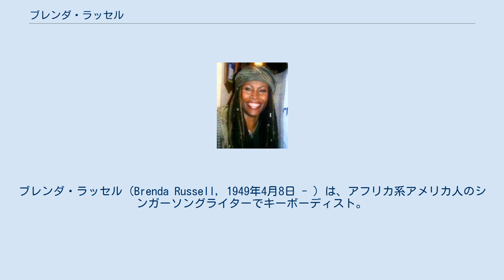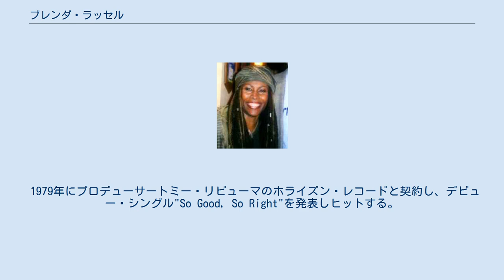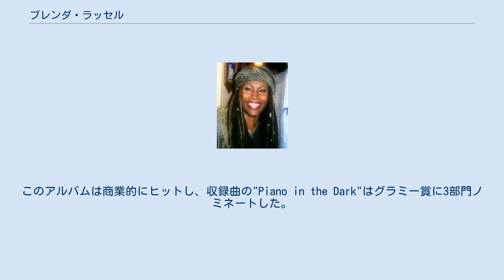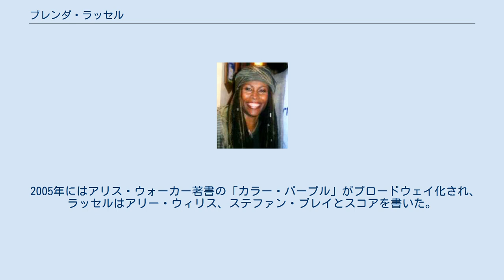ブレンダ・ラッセル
ブレンダ・ラッセル（Brenda Russell, 1949年4月8日 - ）は、アフリカ系アメリカ人のシンガーソングライターでキーボーディスト。
 ソロ活動の他、ソングライターとしてスティーヴィー・ワンダーやアレサ・フランクリン、アース・ウィンド・アンド・ファイアー、ドナ・サマー、スティング等多くのミュージシャンに楽曲を提供している。
 代表曲に"Piano in the Dark"がある。
 ジ・インク・スポッツのメンバーでもあったガス・ゴードンを父に持つ。
幼少時はカナダで育ち、12歳の時オンタリオ州ハミルトンに引っ越す。
10歳代より地元のバンドで音楽活動を始める。
10代後半にヘアーのトロントプロダクションに参加。
1970年代初期にブライアン・ラッセルと結婚し、ブライアン&ブレンダのユニットを結成。
エルトン・ジョンのレーベル、ロケットよりWorld Called Love(1976)とSupersonic Lover(1977)の2作をリリースした。
ラッセル夫妻はロバート・パーマーのソウルポップ・アルバムDouble Funにも2曲参加。
この他シェリル・ラッドやチャカ・カーンのルーファス等に楽曲を提供している。
1970年代後半にブライアンと離婚し、以後ロサンゼルスに越し、ソロ活動をスタートする。
 1979年にプロデューサートミー・リピューマのホライズン・レコードと契約し、デビュー・シングル"So Good, So Right"を発表しヒットする。
しかし、ホライズンは急遽活動を停止する。
彼女はホライズンの親会社であるA&Mと再契約し、セルフ・タイトルのアルバムを発表。
収録曲の"If Only For One Night"は後にルーサー・ヴァンドロスがカバーしヒットする。
続けて1981年にLove Lifeをリリース。
その後ワーナーと契約し、1983年にTwo Eyesをリリース。
間も無く彼女はスウェーデンに拠点を移す。
 ワーナーよりA&Mに戻り、1988年にアルバムGet Hereを発表。
このアルバムは商業的にヒットし、収録曲の"Piano in the Dark"はグラミー賞に3部門ノミネートした。
1990年代になるとソロ活動は控えめになるが、ソングライターとしてティナ・ターナーやフィル・ペリー、トム・スコット、ダイアナ・ロス、レイ・チャールズ、レジーナ・ベル、イヴァン・リンス、ジョー・コッカー、カーク・ウェイラム等多くのミュージシャンに楽曲を提供。
小比類巻かほるや阿川泰子といった日本人にも楽曲を提供している。
 2000年にヒデン・ビーチよりParis Rainを発表。
収録曲の"Love And Paris Rain"のオリジナルはイエロージャケッツ（YJ）のアルバムClub Nocturneにブレンダが参加したもので、このラッセルのアルバムはYJのキーボーディストのラッセル・フェランテが参加している。
 2005年にはアリス・ウォーカー著書の「カラー・パープル」がプロードウェイ化され、ラッセルはアリー・ウィリス、ステファン・ブレイとスコアを書いた。
 　リードヴォーカルで参加したシングル